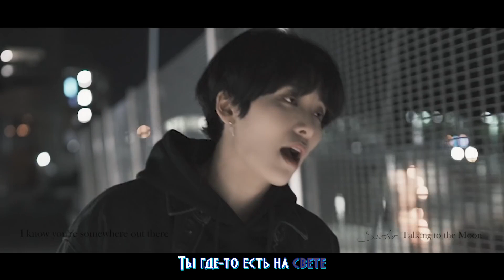[rus sub] Seoho (ONEUS) Bruno Mars - Talking To The Moon (Cover)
Песня:  Talking To The Moon
Автор:  Bruno Mars
Исполнитель: Seoho (ONEUS)